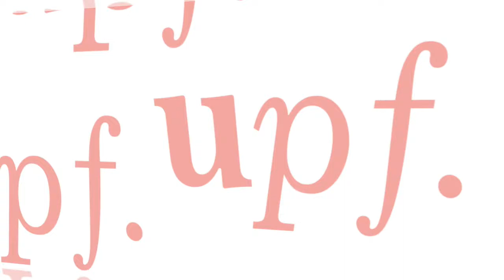Olga Monterde explica la seva experiència Erasmus PAS 2015-16